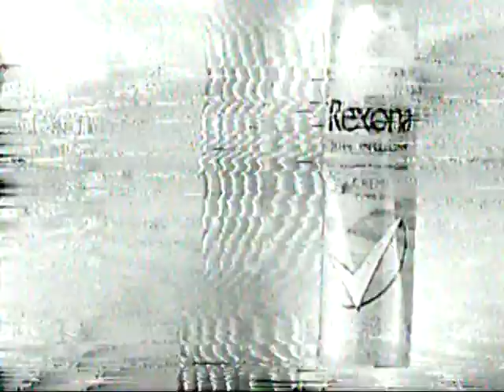Publicidad Rexona (1999)